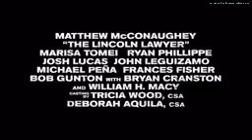The Lincoln Lawyer Trailer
The Lincoln Lawyer (Film)

L'avvocato Mick Haller non fa parte di un grande studio legale, il suo ufficio è a bordo della sua Lincoln e si occupa principalmente di spacciatori e donne di malaffare.
Un giorno viene contattato per difendere un giovane di famiglia miliardaria, accusato di stupro e tentato omicidio.

Titolo Originale: The Lincoln Lawyer
Genere: Thriller
Durata: 2h
Anno: 2011
Paese: USA
Regia: Brad Furman
Cast: Matthew McConaughey, Marisa Tomei, Ryan Phillippe, William H. Macy, Josh Lucas, John Leguizamo, Michael PeÑa, Bob Gunton, Frances Fisher, Bryan Cranston